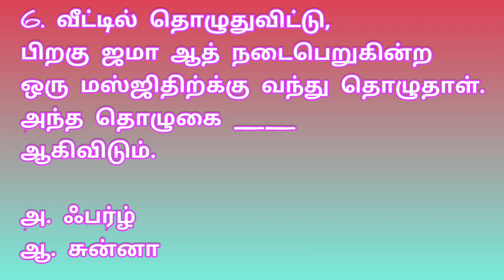இஸ்லாமிய கேள்விகள் | Islamic Questions | Tholugai | prayer | Behind nams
பதில்கள்

1. பைத்தியக்காரர்,
தூங்குபவர் விழிகும்வறை,
குழந்தை பருவவயதை அடையும்வரை
2. இரண்டு கொம்புகலுக்கு இடையில்
3. சுத்தம்
4. மறதிகான ஸஜ்தா
5. பஜ்ர் & இஷா
6. சுன்னா ஆகும்
7. (i)மக்கள் தன்னை வெறுக்கும் நிலையில் இமாம் செய்பவர்.(ii) கணவன் தன் மீது கோபமுள்ள நிலையில் இரவு கழிக்கின்ற பெண் (iii) சந்தை செய்துகொண்ட இரு சகோதரர்கள்
8.இமாம் கடைசி வரிசையில் நிற்பது
9. ஹராம் ஆகும்
10. தொழுகை சேராது.